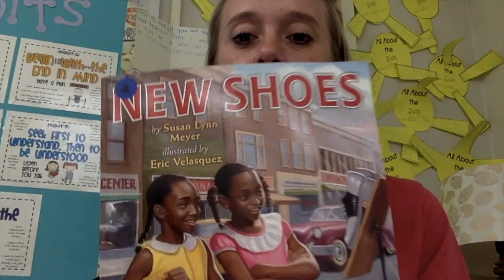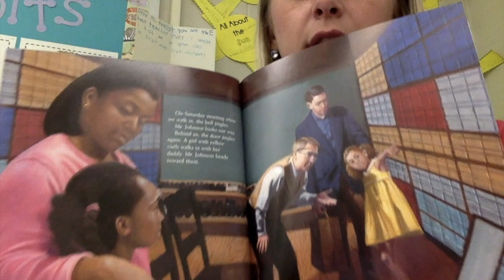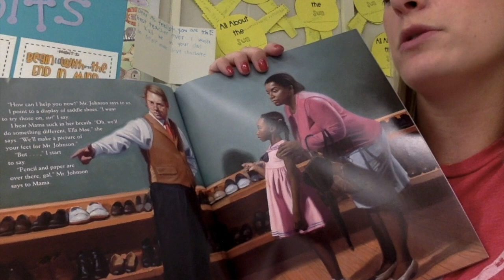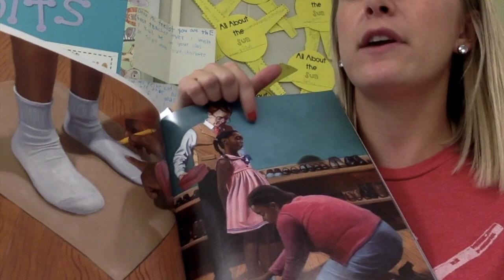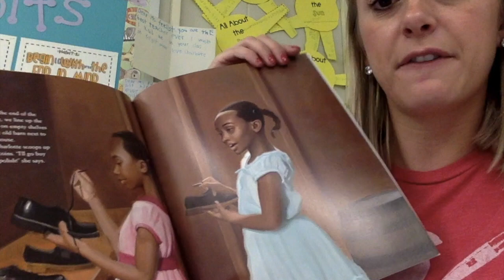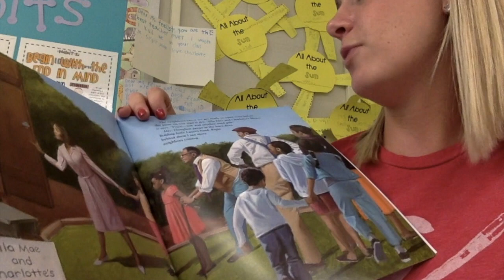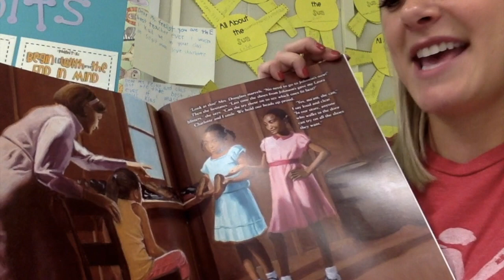Inferring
Good readers always infer when they are reading! Readers should be thinking about what they are reading and making guesses about what could be coming next...